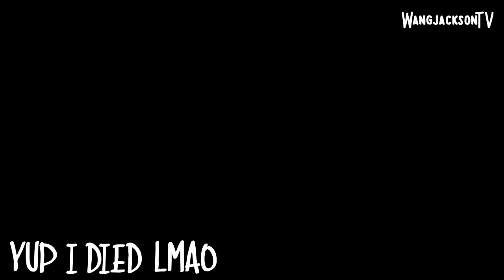180511 GOT7 HIGHLIGHTS IN BANGKOK DAY 1 & 2 (Markson,Yugbam,Jinson,Markbam etc)